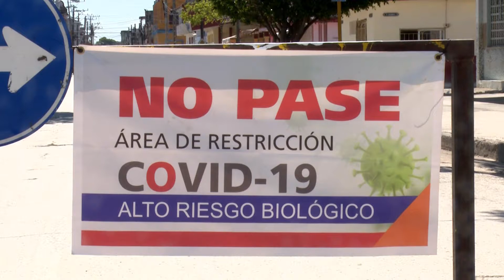Medidas compleja situación covid 19 en Granma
La provincia de Granma se ubica en segundo lugar en el país, en la cifra de contagiados por el nuevo coronavirus.  Expertos del ministerio de salud pública contribuyen a la aplicación de medidas para frenar la dispersión de la enfermedad que abarca casi toda la geografía del territorio oriental.